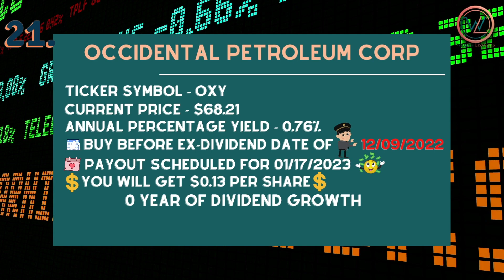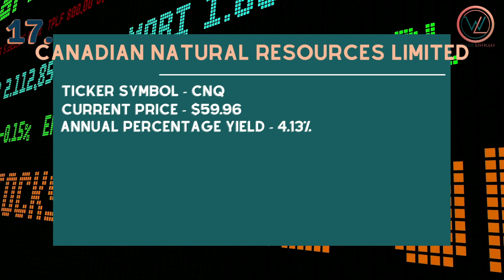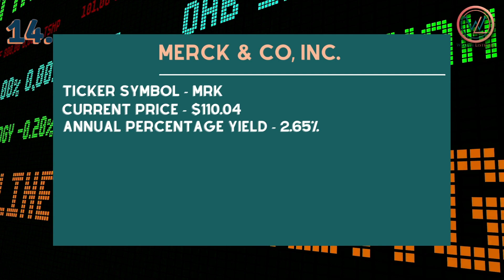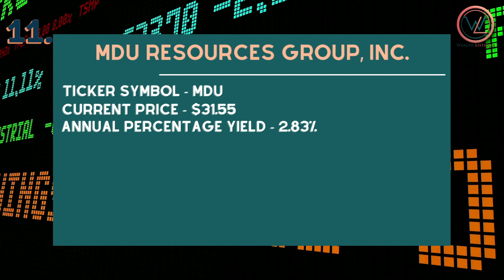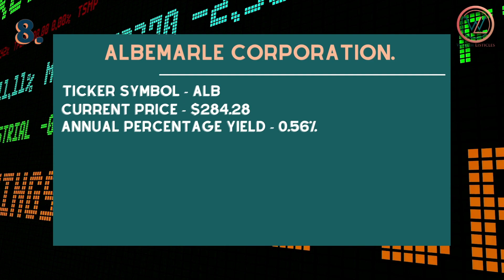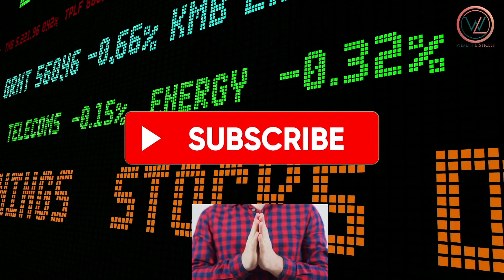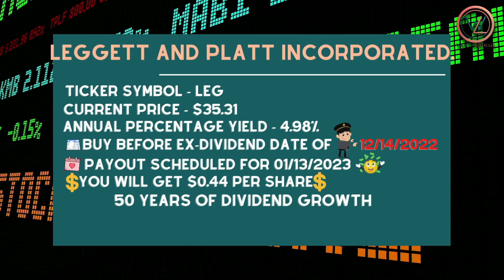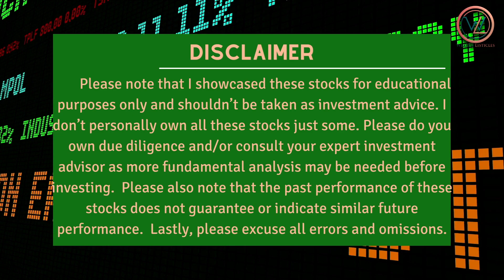21 Dividend Stocks to Buy Before DEC 31🔥 EX-DIVIDEND CALENDAR | Get paid in January! Dividend ALERT!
You need to watch this! Get paid in JANUARY 2023!

Dividend investing remains one of the best passive ways to get some return on your money. Why not buys some now, to get dividends in next month and beyond.

Invest now and get dividend next month! Before you know it, end of December will come and go fast and you will lose the opportunity to get these dividends. These dividends will appear in your brokerages account without you lifting a finger. Just buy, hold, set it and forget. These are money you don’t have to work for, but get paid for holding the stocks and the payment could be used for anything you want.

NOTE: You have to buy before the ex-dividend date! If you buy after the ex-dividend date, you won't get the dividend.

I would love to hear your feedback, so PLEASE, Please leave me a comment as it helps me improve on these videos.

Gears & Tools 🎥
▸Apple Macbook Pro
▸SanDisk 1TB Hard drive
▸Cloudio Headphones
▸Sabrent 1TB Rocket Harddrive
▸Seagate One touch 2TB
▸Ticova Ergonomic office Chair